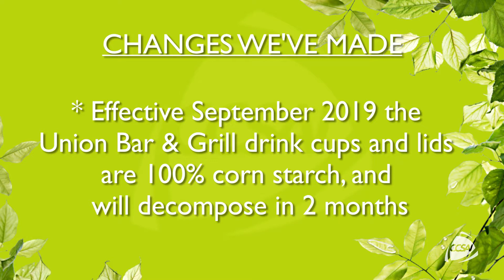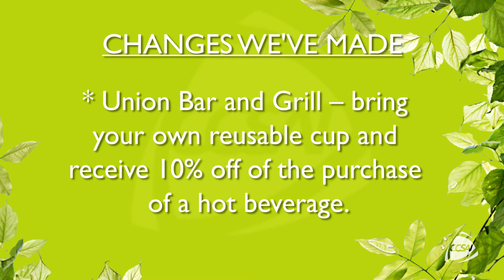Show Your Green Union Bar & Grill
Did you hear? We are making food services at Centennial greener! This year alone, we've eliminated water coolers, and we're introducing compostable cups and cutlery!